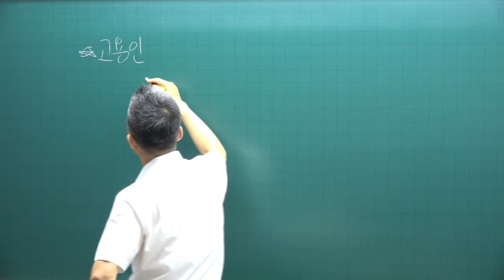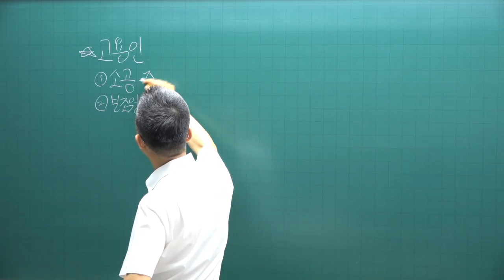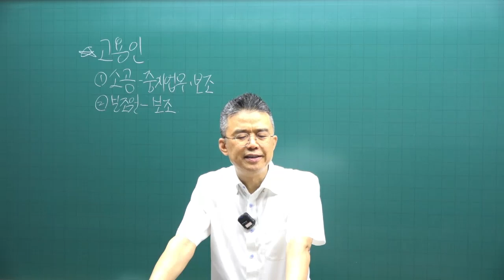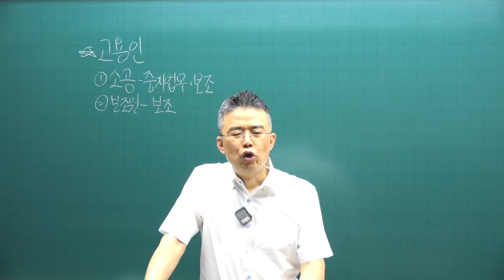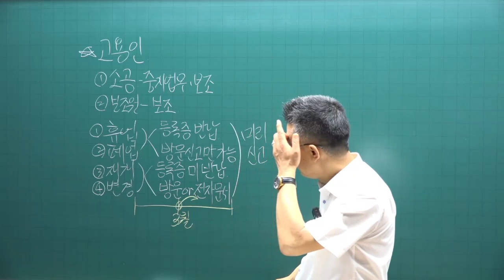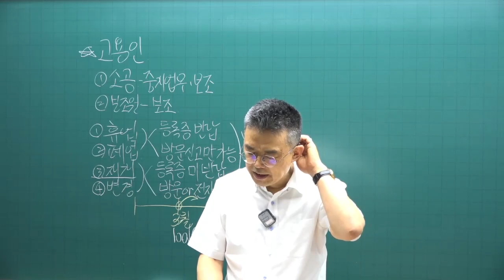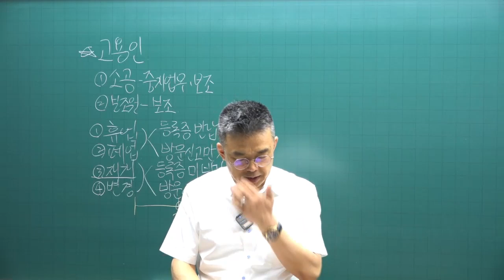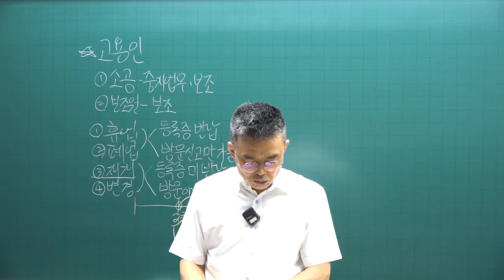[공전무 - 공인중개사 무료인강] 2023년 공인중개사 시험과목 공인중개사법령 박용덕 교수 기출예상문제풀이 7강